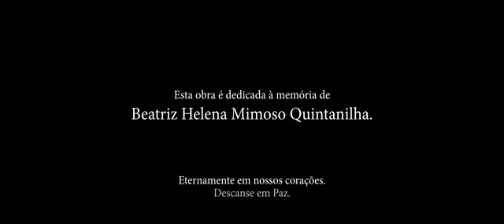O Amor Explica Deus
GAIA MIX.  ID2 feat Padre Fábio de Melo